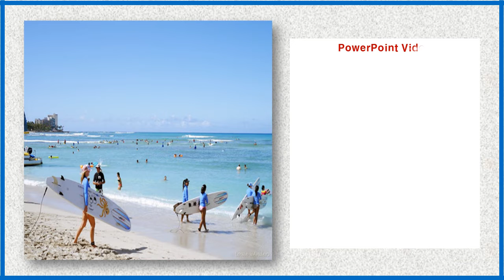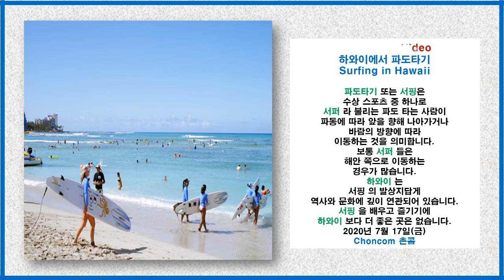{ 하와이에서 파도타기 // Surfing in Hawaii }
Surfin' USA 의 노래로
Storytelling Video 를 만들었습니다.